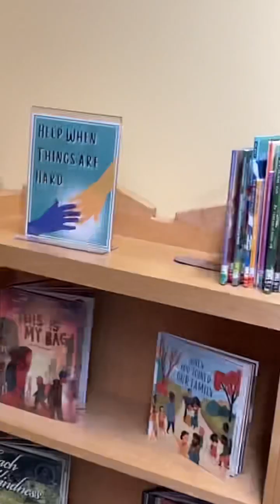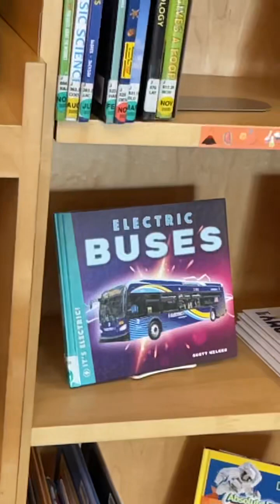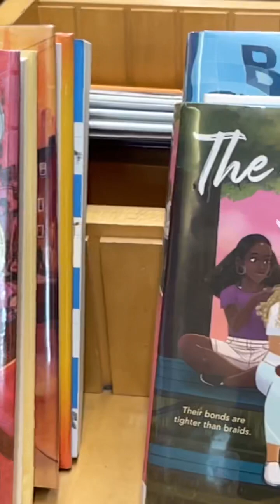All about children's book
All about books at children’s museum at Indiana